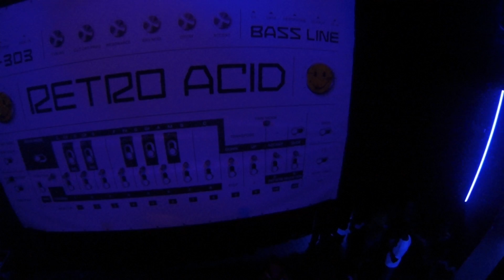RETRO ACID OUTLANDER ANALOG DEVICES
RETRO ACID OUTLANDER ANALOG DEVICES   LIVE